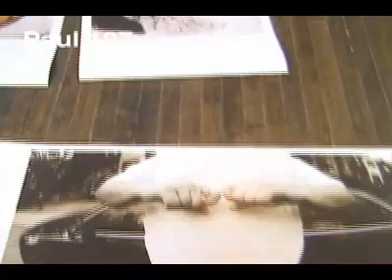Red Bull 381 Projects - Never Alone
A look at the artists, work and party that made Never Alone...the first independent project by Red Bull 381 Projects.